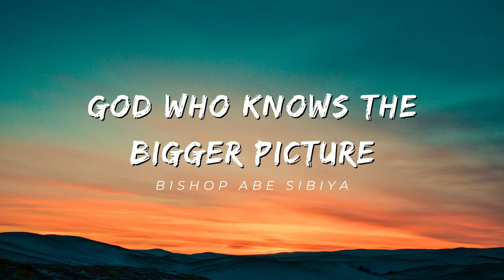God Has The Bigger Picture